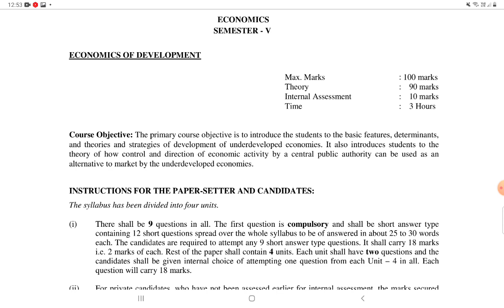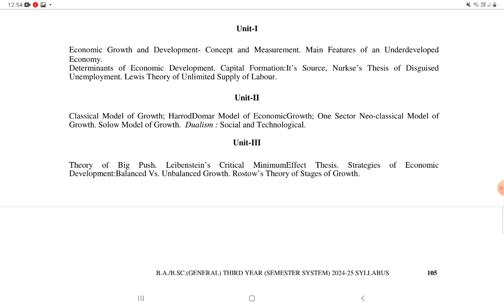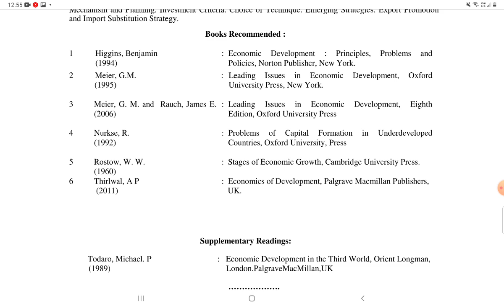Economics Syllabus BA 5th semester PUCHD